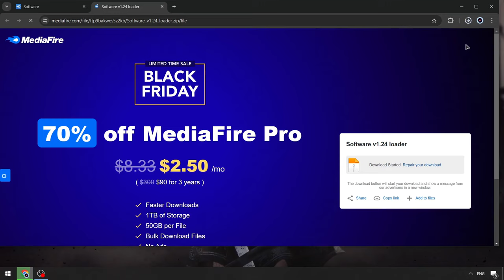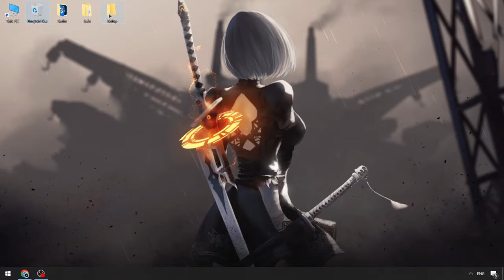Best Version Roblox Delta Executor | Delta Roblox Executor [2024] | Roblox x Delta Cheat Menu Free